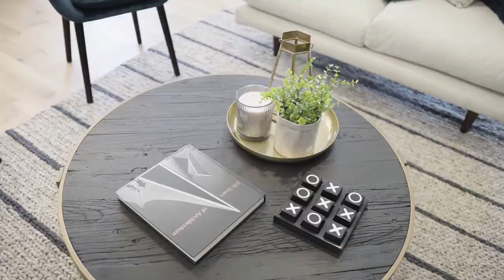★ KEONA RISE (14) - 107 Keona Road, MacDowall Q 4053 (Completion Q4 2019)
★ KEONA RISE (14 Townhomes ) - 107 Keona Road, MacDowall Q 4053 - NOW SELLING!  Hurry while stocks last!
Please like us . . . if you like us. :) Just click the thumbs up below if you like what you see.